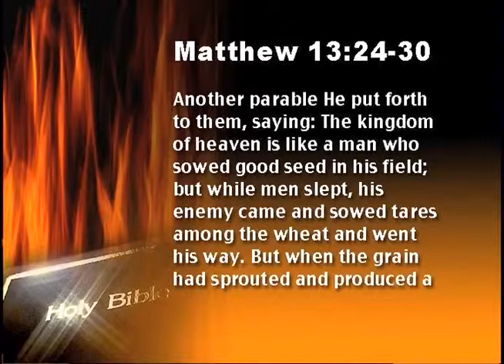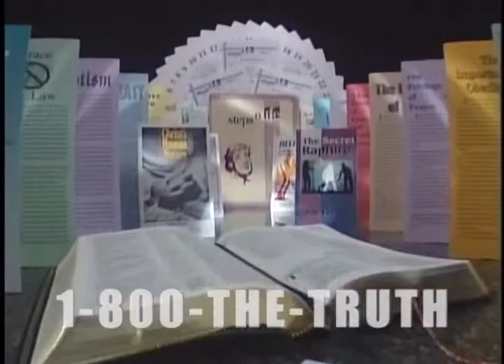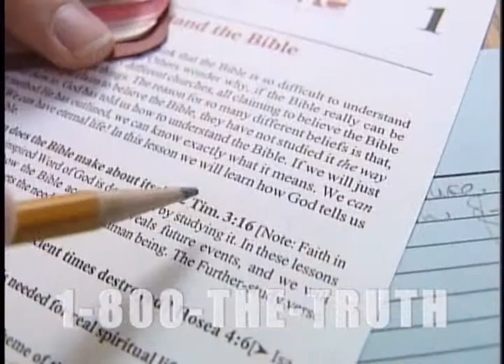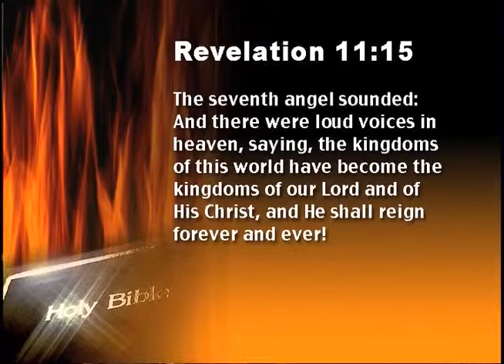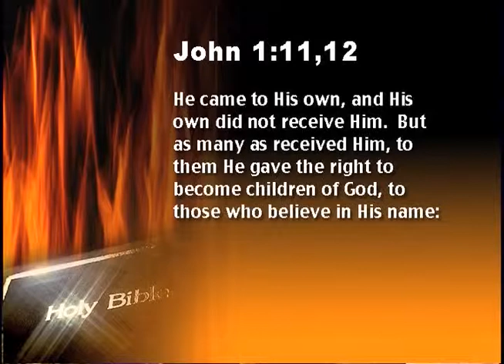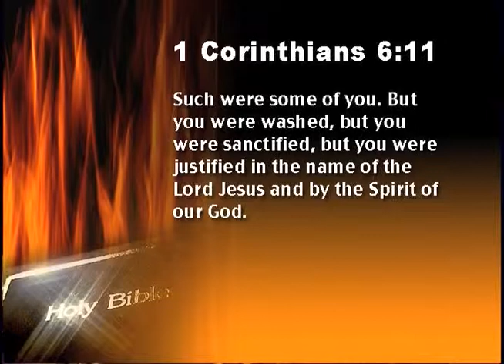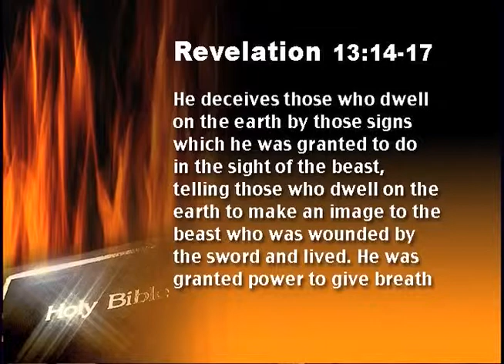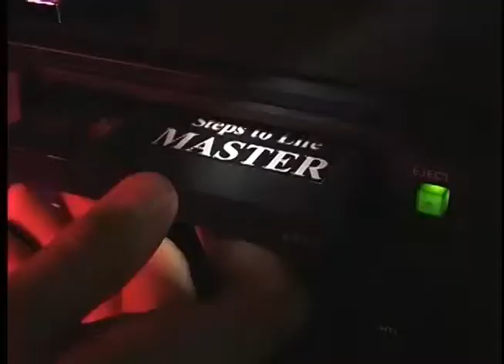12- Great Controversy (Jesus' Relationship to Civil Government)